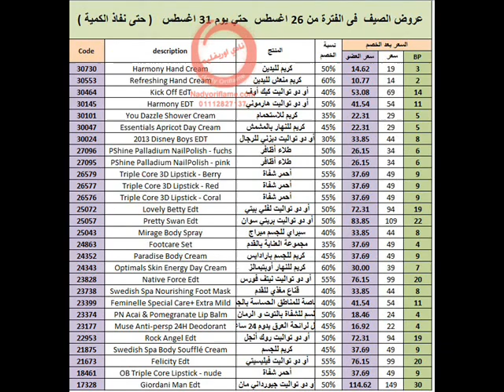Oriflame Egypt August summer offer 2014 عرض الصيف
عضوية اوريفليم اول خطوة فى طريق النجاح

ثلاث طرق لتغيير حياتك مع اوريفليم

 نقدم لك كامل الدعم والمساعدة حتى تصل الى النجاح

تمتع بالرفاهيه والحريه فى حياتك الآن مع اوريفليم إبدء اليوم لتحقق أحلامك غدا